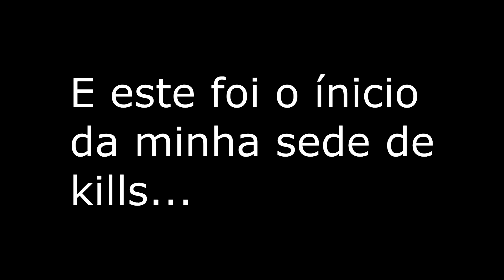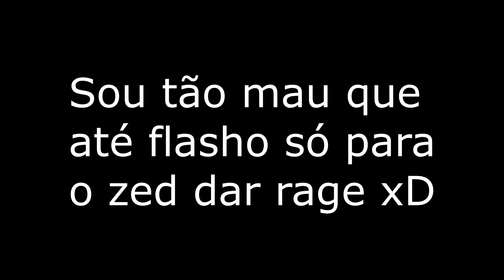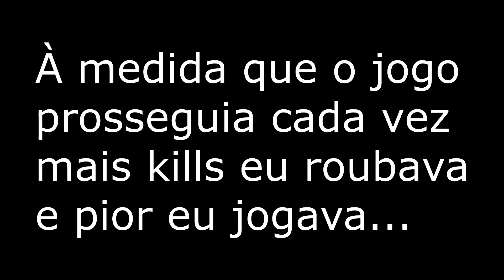A LENDA DE UM SUPPORTE VEIGAR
Aviso: Este vídeo pode causar danos cerebrais

Espero que gostem dos clips troll xD